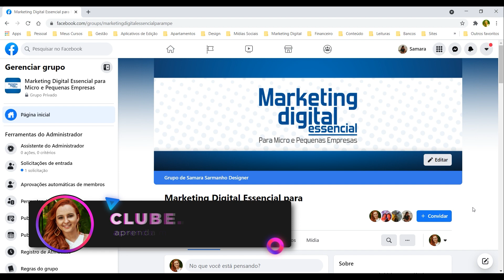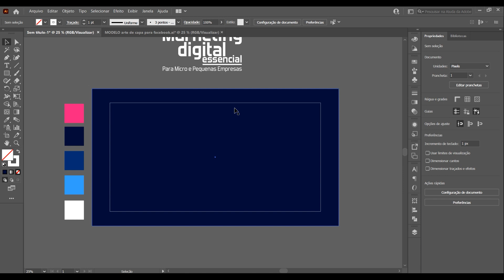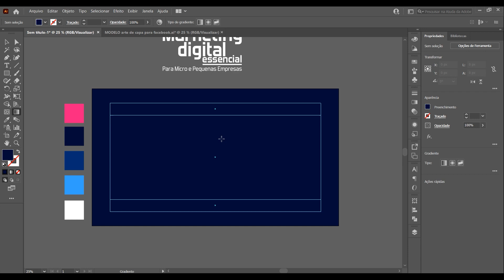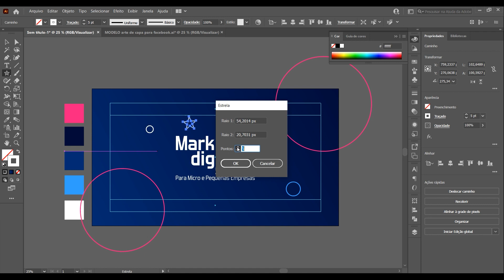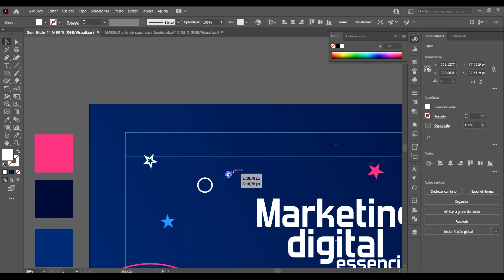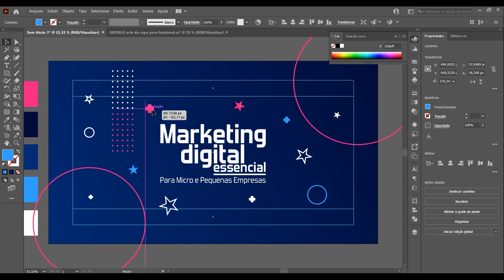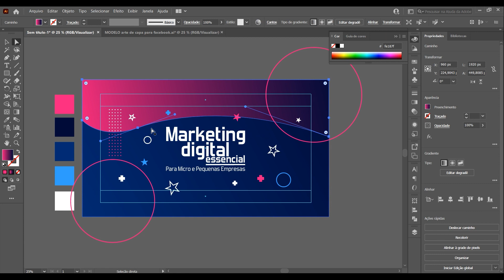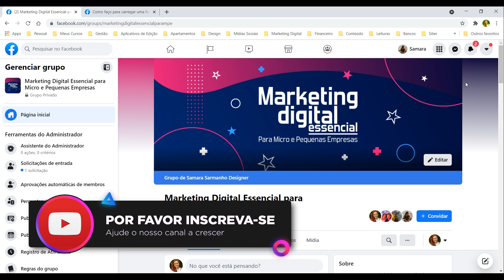Criar capa para grupo do facebook com o illustrator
Neste vídeo vou te ensinar como criar uma capa para grupos do Facebook usando o Adobe Illustrator.

Vou lhe mostrar as dimensões atuais exigidas pelo facebook dentro da página da central de ajuda e uma forma de criar um layout simples e alegre para o seu grupo no Facebook, assim como inserir esta capa no aplicativo.

O Illustrator é um editor de imagens vetoriais desenvolvido e comercializado pela Adobe. Ele é um dos programas mais usados no mundo para criação de projetos gráficos para impressão e para internet.